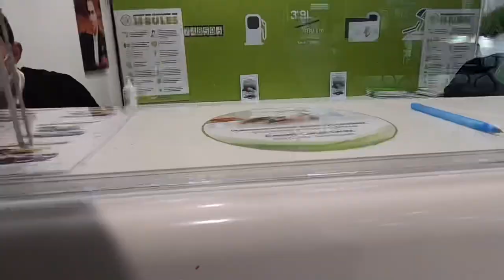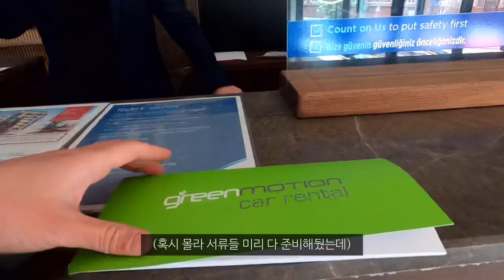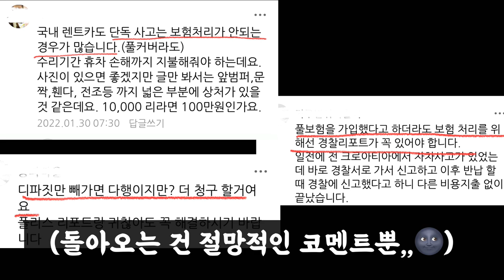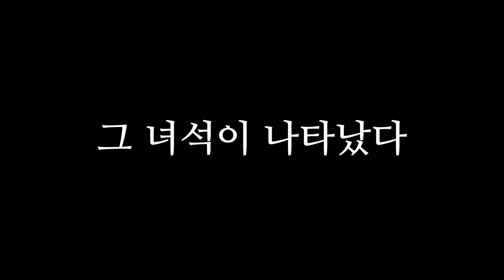여자 혼자 절망의 터키 로드트립 시작_해외(10)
멘잡, 멘잡...